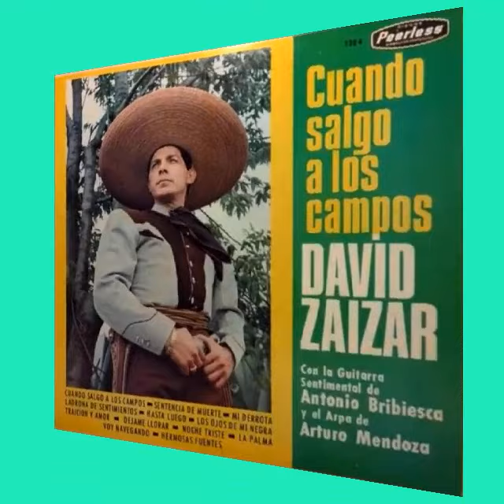El Cisne David Zaizar El Rey del Falsete